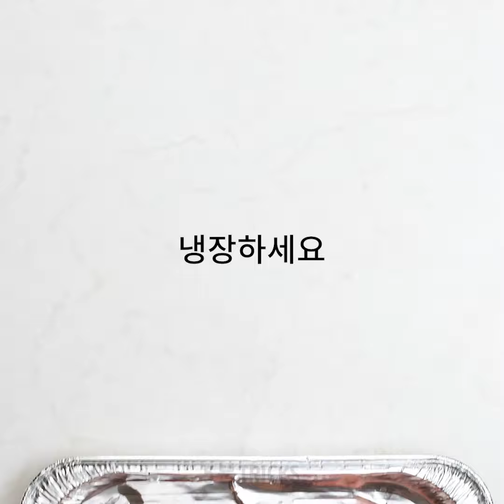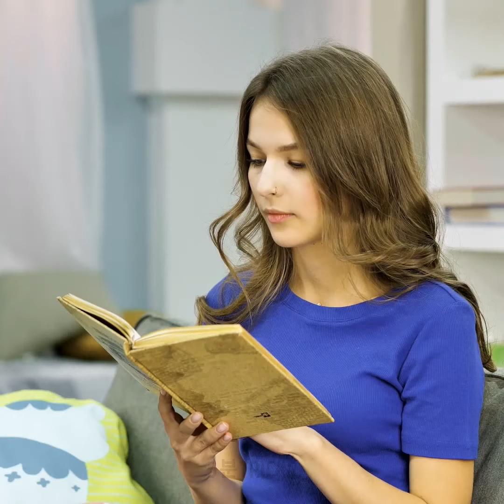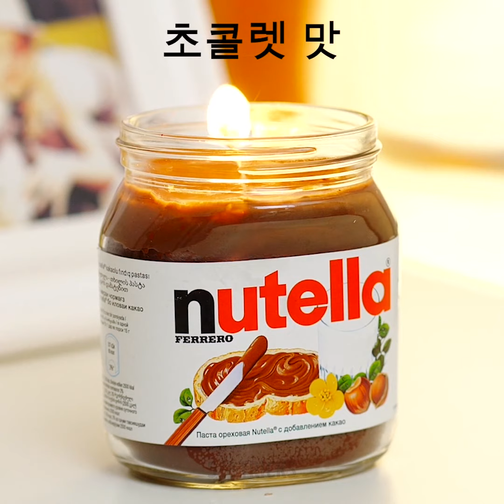당신이 꼭 시도하고플 20가지 식용 공예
입을 떡 벌어지게 만들 멋진 간식 모음

안녕하세요! 혹시 맛있는 걸 만들고 싶지 않나요? 만약 하고 싶다면, 여기 준비한 멋진 아이디어 중 하나를 골라보세요! 멋진 간식과 후식 레시피를 준비했으니, 이 중 어떤 아이디어가 가장 마음에 드는지도 꼭 알려주세요.

큰 음식은 보기에도 재미있어요! 집에서도 만들 수 있고요. 예를 들어, 거대한 오레오와 햄버거, 감자튀김, 그리고 심지어 틱택 캔디도 만들어보세요! 친구들과 함께 즐거운 시간을 보내면서 만들 수 있어요, 아마 모두들 좋아할 거예요.

또 다른 멋진 아이디어는 검은 아이스크림입니다. 가족과 함께 직접 본인만의 검은 아이스크림을 만들 수 있어요. 으깬 숯을 아이스크림에 더해주면 돼요.

영상을 끝까지 보면 맛있는 음식을 처음부터 만드는 방법뿐 아니라, 셰프처럼 멋지게 플레이팅 하는 법을 배울 수 있어요. 몰튼 초콜릿을 바로 꺼내서 케이크에 장식하는 방법도 배우세요. 각종 토핑으로 직접 초콜릿 바를 만들어보세요.

타임스탬프:

00:52 - 간식 아이디어
02:49 - 초콜릿 팁
03:13 - 큰 오레오
09:22 - 가짜 캐비어